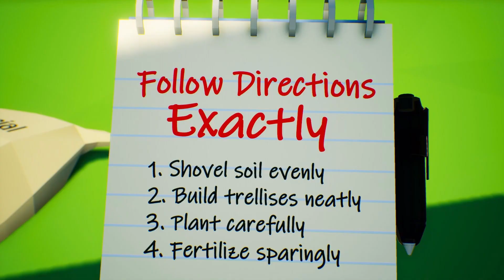Cubekins Turkish Dub - Christian Kids' Animation: Join the Faith-filled Fun!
"Welcome to Cubekins - (Turkish Dub) the ultimate destination for Christian kids seeking fun, faith, and friendship! Join us on a heartwarming journey where colorful characters come to life in a world filled with love, laughter, and valuable life lessons. In each episode, children will embark on exciting adventures alongside their favorite Cubekins pals, exploring timeless biblical truths in a way that's engaging and entertaining. With vibrant animation, catchy songs, and wholesome storytelling, Cubekins is more than just a show – it's a joyful celebration of faith, family, and the power of God's love. 🌟

"Hoş geldiniz Cubekins'e - Hristiyan çocukların eğlenceli, inanç dolu ve arkadaşlık dolu bir yolculuk için son durağı! Renkli karakterlerin yaşam bulduğu, sevgi, neşe ve değerli yaşam derslerinin dolu olduğu bir dünyada bize katılın. Her bölümde, çocuklar sevdikleri Cubekins dostlarıyla heyecan verici maceralara atılacaklar, zamansız İncil gerçeklerini eğlenceli ve eğlenceli bir şekilde keşfedecekler. Canlı animasyonlar, akılda kalıcı şarkılar ve sağlam hikaye anlatımıyla, Cubekins sadece bir şov değil - bu, inanç, aile ve Tanrı'nın sevgisinin gücünün neşeli bir kutlaması. 🌟"